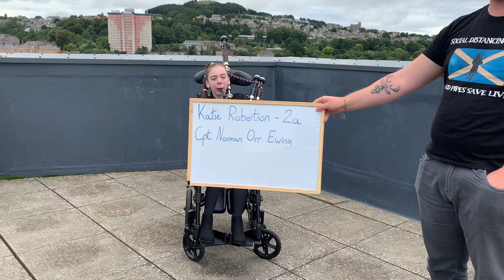Captain Norman Orr Ewing (2a)